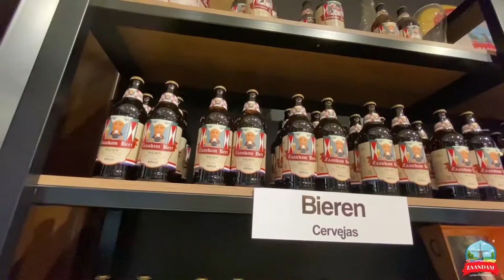Empório Zaandam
Você é muito bem-vindo em nosso Empório Zaandam😍
O nosso querido cidadão Rodrigo @o_rosrifo te apresenta um pouco do nosso EMPÓRIO e te convida a conhecer nossos produtos ...de diversos lugares do mundo, mas, principalmente..., da HOLANDA PARA A SUA CASA🇳🇱❤ ApertaOPlay demais❤
📌 Avenida 15 de Novembro, 1057, Nova Petrópolis - RS, 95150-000.
Se você é um típico apreciador de produtos de qualidade, saiba que o Empório Zaandam é o lugar perfeito para você..., vinhos, opções como massas, azeites, especiarias, queijos, chocolates, cervejas provenientes das mais respeitadas cervejarias do mundo...são + de 200 rótulos especiais à sua disposição🤩